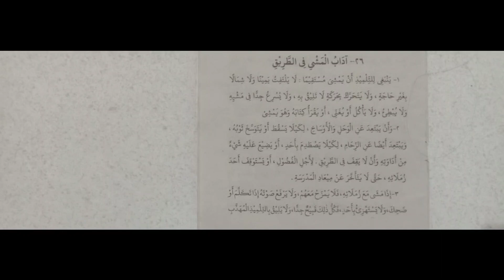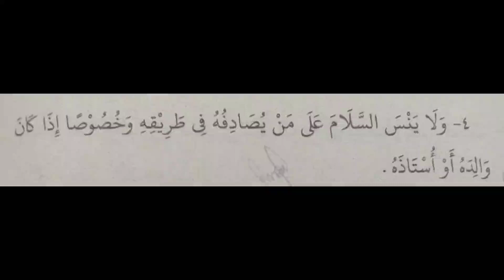ngalogat kitab AKHLAK LIL BANIN !!! ADAB TATAKRAMA BERJALAN BAGIAN 26